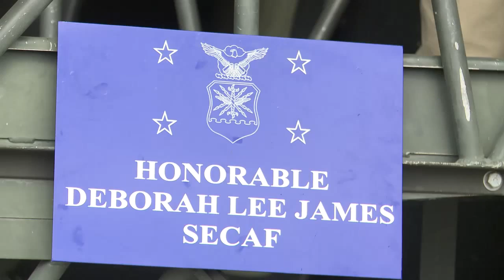Secretary James Visits Beale Air Force Base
From August 10th to the 12th, Beale welcomed Secretary of the Air Force Deborah Lee James so that she could meet with the Airmen behind the Air Force's high-altitude reconnaissance mission. Airman 1st Class Benjamin Bugenig highlights her visit.